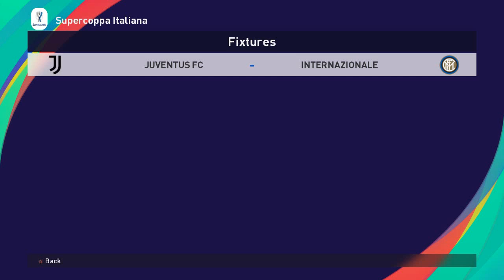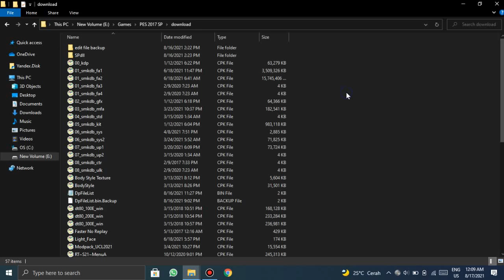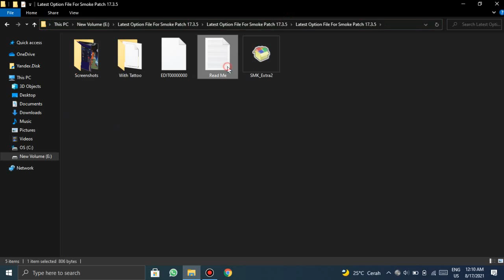PES 2017 | New Option File For Smoke Patch 17.3.5 | New Season 2022 Features!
PES 2017 | Latest Option File For Smoke Patch 17.3.5 | New Season 2022 Features!

► Features
Update All Super Cup Season 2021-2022
Transfer Full Update 16 August ( Adapted From Transfermarkt Last Transfer )
New Competition Structure
New Mini Faces For Some Player
New Shirt Number For Some Player
Added new managers that are not listed in Smoke Patch 17.3.5 (such as allegri, spalleti, sarri, etc)

► Notes
Only Compatible With SmokePatch 17.3.5!
Size 26MB
if you found bugs in this mod, just tell me

► Credits : Grendi Son, SMOKE PATCH, Transfermarkt.com, EJOGC327, AND ALL PEOPLE TO HELP ME HOW TO USE PES EDITOR BY EJOGC:)

► Music Credits